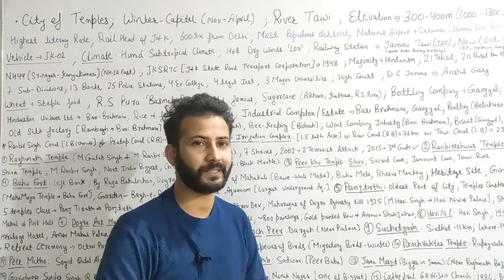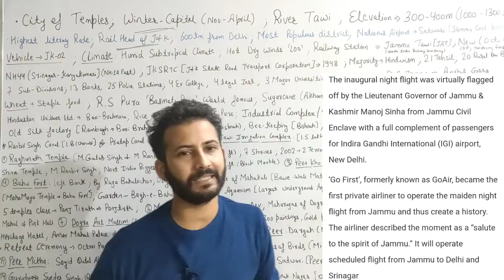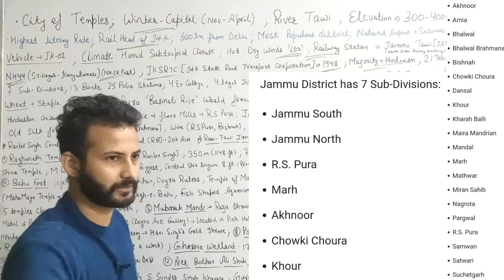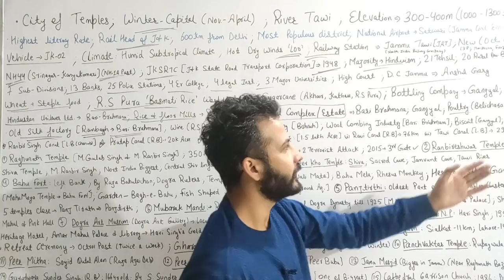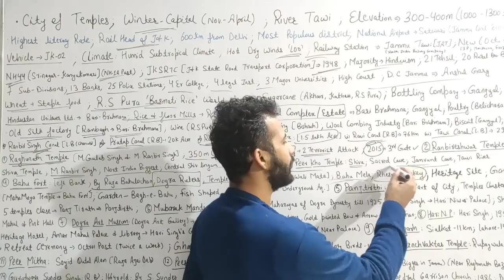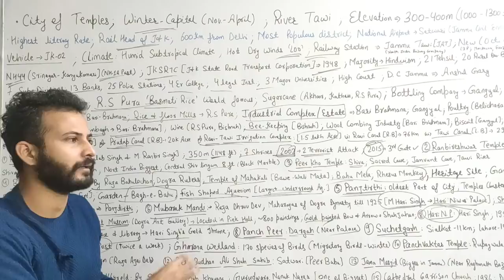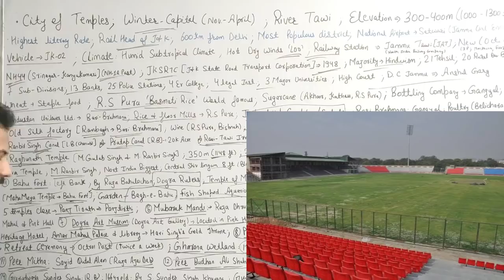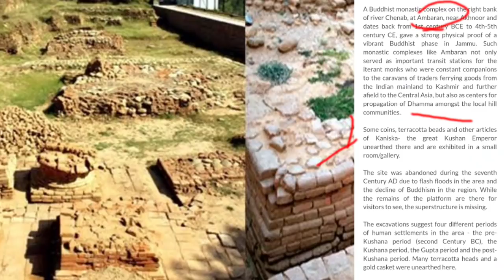Jammu District ~ Facts & Information | Tourist Places | All about Jammu | For All Competitive Exams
18-30 age group walo ke liye ye book most Important hai. Book hindi me bhi hai, English me bhi hai...